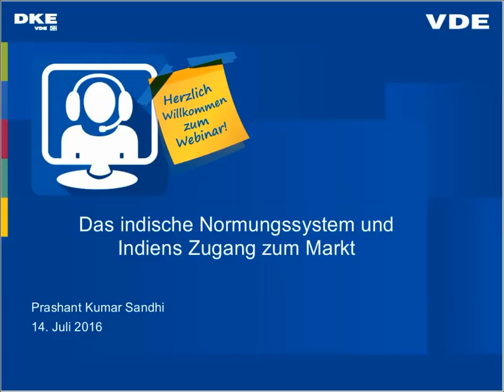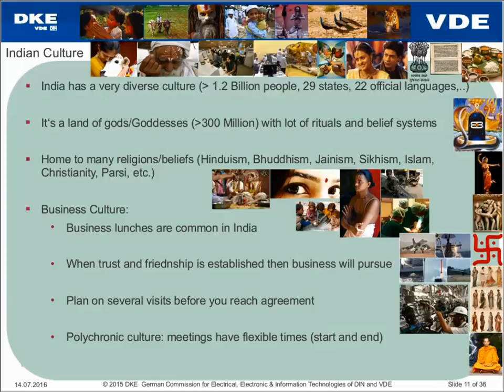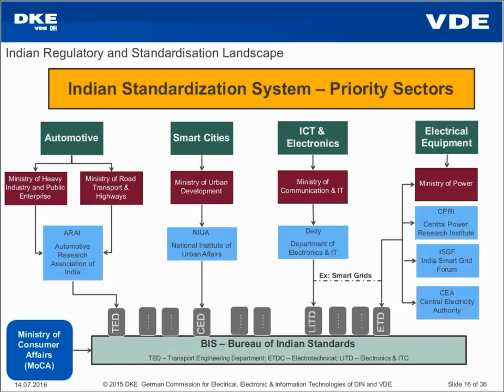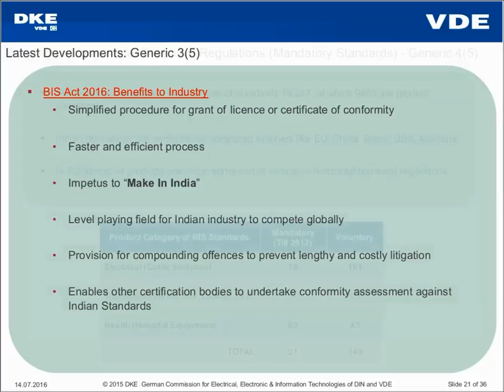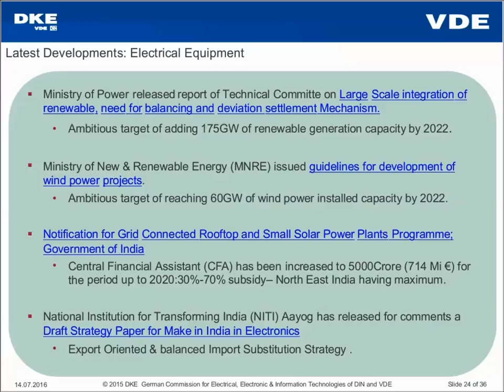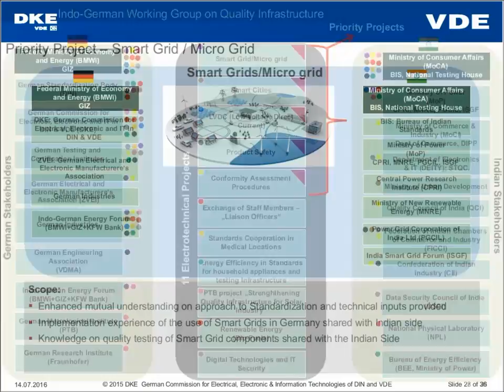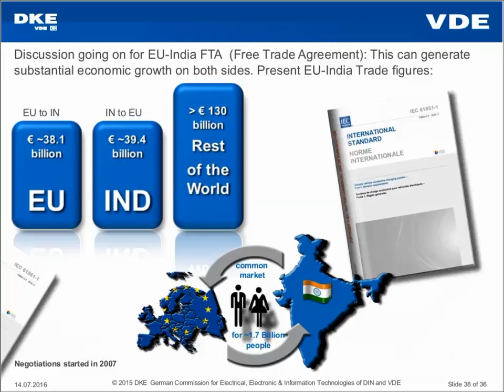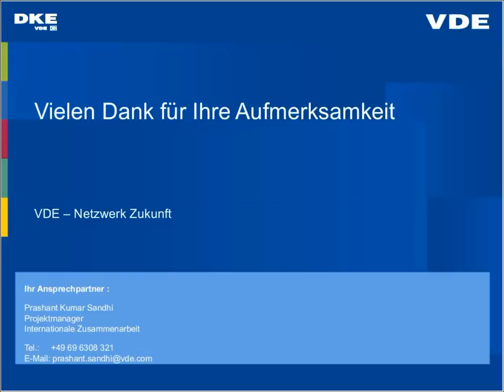Das indische Normungssystem und Indiens Zugang zum Markt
Indiens Wirtschaftswachstum, sein internationales Engagement sowie seine Bemühungen um Veränderungen beim indischen Normungsinstitut BIS stärken die Bedeutung der zukünftigen Zusammenarbeit zwischen Deutschland und Indien.

Dieses Webinar bietet deutschen Stakeholdern einen Überblick über das gegenwärtige indische Normungssystem und Indiens Zugang zum Markt.

Prashant Sandhi (DKE)